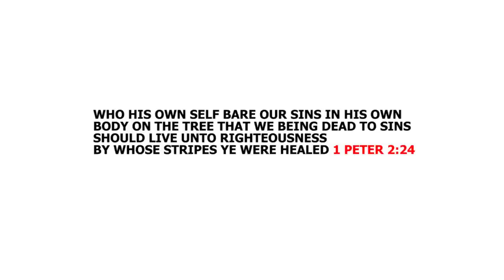SHE SAW JESUS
for more information about The Winlos.